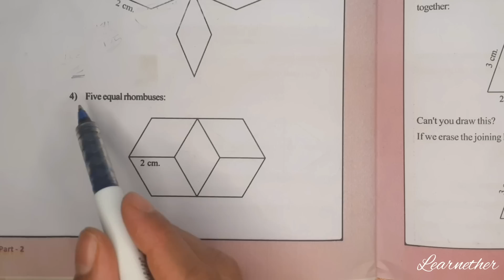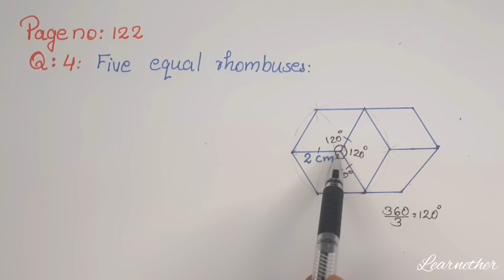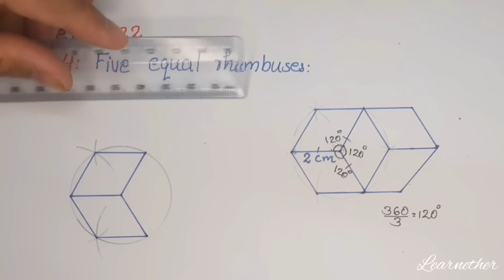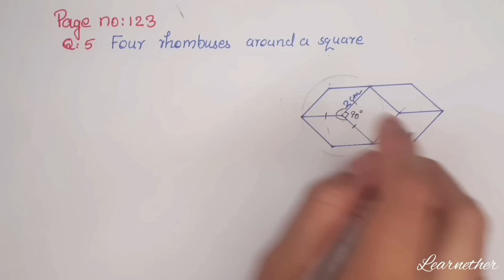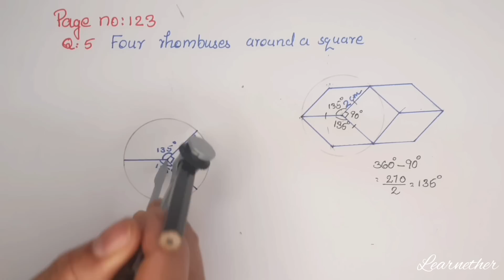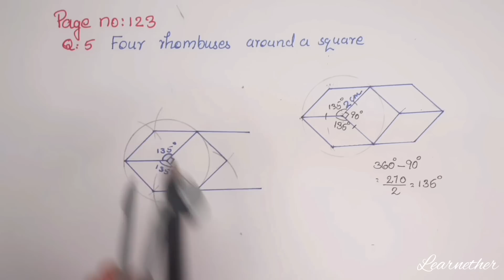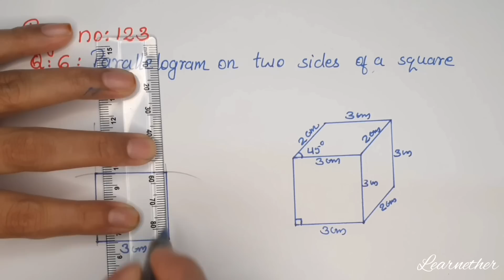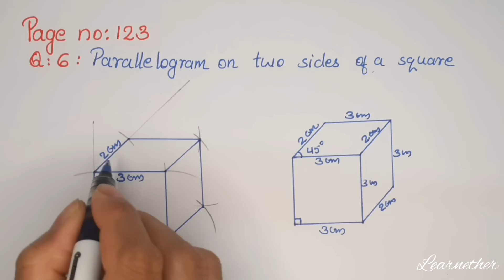Class 8|Maths|Chapter 6|Construction of Quadrilaterals|Pageno:122,123 Q4,5&6|Kerala Syllabus|Part 10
Kerala Syllabus, Grade 8 , Maths , Chapter 6 , Construction of Quadrilaterals   , Construction of Rhombus , Page number 122.123 Question number 4,5 and 6 ,Part 10